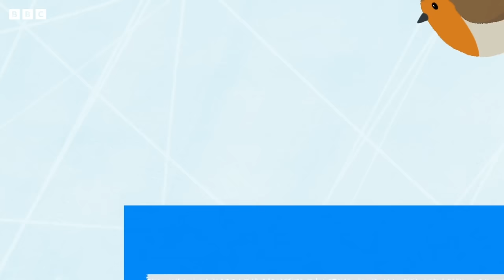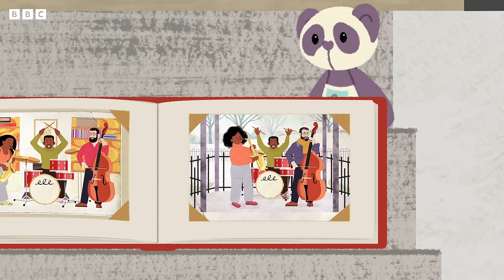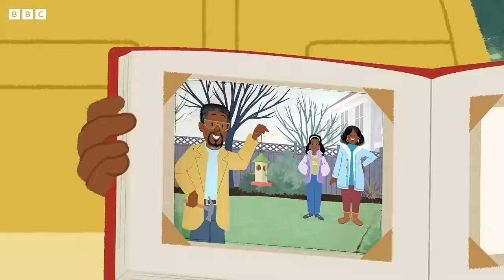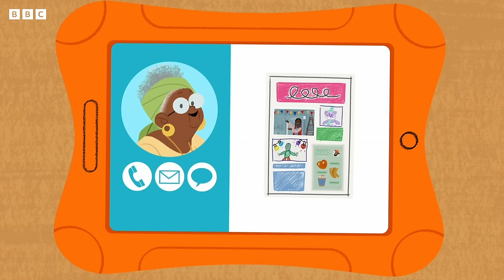Playing with Friends in the Snow ❄️ | +25 Minutes | JoJo and Gran Gran Official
Get ready for the snowy weather by playing in the snow with JoJo and Gran Gran